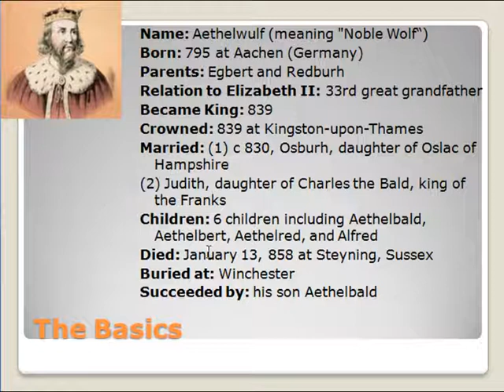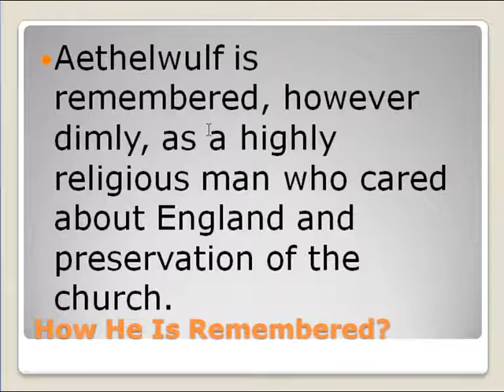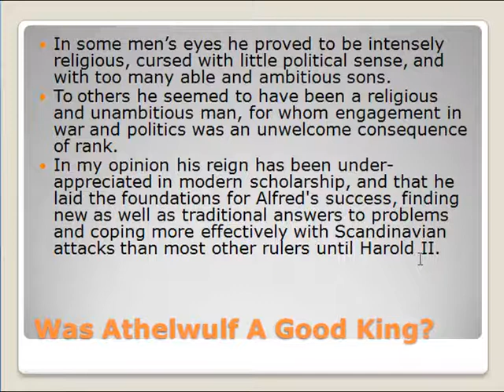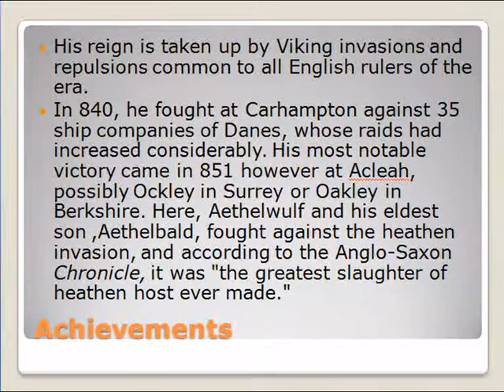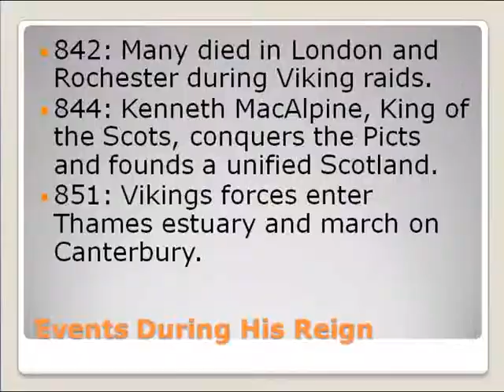Kings And Queens Of England Episode 2: Aethelwulf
Athelwulf talks about Athelwulf.
Thanks you to viewer comments, we now know that the kids were males not females (boys not girls for the hard of understanding). They may have died early; they did in those days. No national health service.